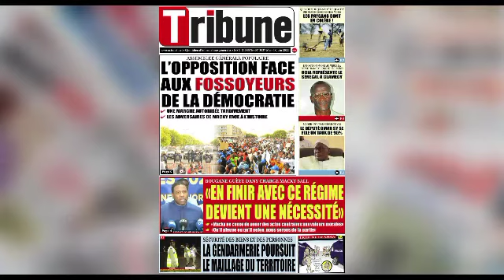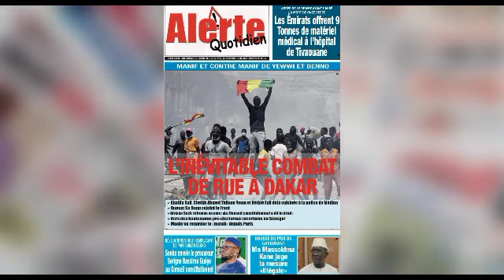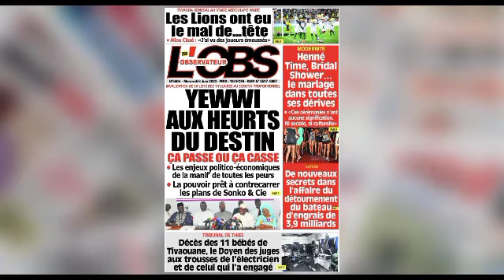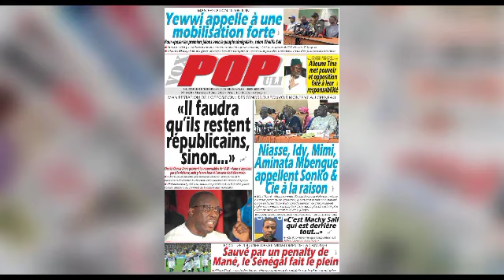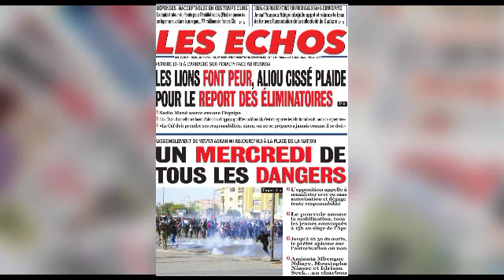Revue de presse du mercredi 08 juin 2022 avec PAPITO KARA